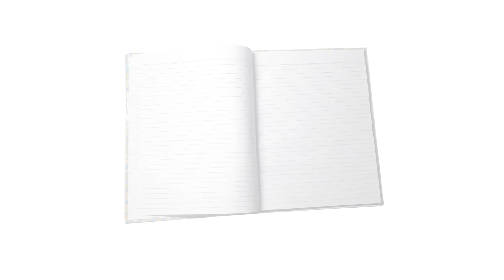Ashoka A4 Rulled Register added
Ashoka A4 Rulled Register
Size:-2 No
            4 No
            6 No
Notebook Stationers Copy Register SpiralNotebook Steno SlipPad SketchNotebook SpiralSketchNotebook Conferencepad LaxmiNotebook SciencePracticalNotebook GraphNotebook Drawing Punchpaper File PaperRim RoughNotebook SpiralNotebook SemiRoughNotebook BillBook SpiralPad ExamNotebook ExamCopy Envelops Ledger CashBook StockRegister RulledRegister HardBoundRegister CashVoucher AccountBook ClothRegister AbriRegiste Diary Notebook Register Ledger Register#Cash Book Register#Dispatch Register#Rulled Register#Aadi Rulled Register#Abri Binding Register#PVC Bindign Register#Laxmi Ji Printer Register#Canwas Binding Register#Day Book Register#index Register#Plain Register#Cash Book Copy Size Register#